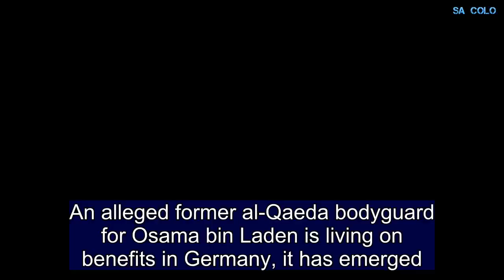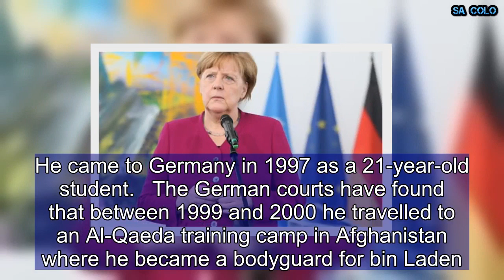Alleged former bodyguard of Osama bin Laden 'living on German welfare' after courts reject deportati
An alleged former al-Qaeda bodyguard for Osama bin Laden is living on benefits in Germany, it has emerged. The 42-year-old, named only as Sami A under German privacy laws, is under surveillance as a potential terror threat and has to report to police daily. But he cannot be deported from Germany after a court ruled he would be at risk of torture in his native Tunisia. He and his family receive over €1100 (£960) a month in benefits from the local government in the western town of Bochum, where they live. Because he is subject to a deportation order he is not allowed to work in Germany and has to be supported by the state. Local authorities have repeatedly sought to have him deported but their applications have been rejected by the courts. Details of the case emerged in an answer to a written question in the North Rhine Westphalia regional parliament by the nationalist Alternative for Germany party (AfD).  “German asylum law is being shamelessly exploited here,” Eckhardt Rehberg of Angela Merkel’s Christians Democrat party (CDU) said. “We have to support a terrorist with taxpayers’ money because we can not deport him. I cannot understand these decisions by the courts.”  Sami A lives in Bochum with his wife and four children aged between 4 and 11. He came to Germany in 1997 as a 21-year-old student.   The German courts have found that between 1999 and 2000 he travelled to an Al-Qaeda training camp in Afghanistan where he became a bodyguard for bin Laden.  Sami A denies any links to Al-Qaeda and bin Laden, and attempts to prosecute him in Germany have failed. But he has been described in a court ruling as a “significant and acute threat to public safety”. However the courts issued a final ruling last year that he cannot be deported to Tunisia because he would be “likely to face torture, inhuman or degrading treatment” there. “There do not appear to be other countries willing or able to take Sami A,” the North Rhine Westphalia regional government said in a statement.